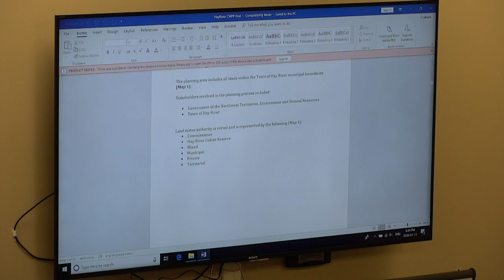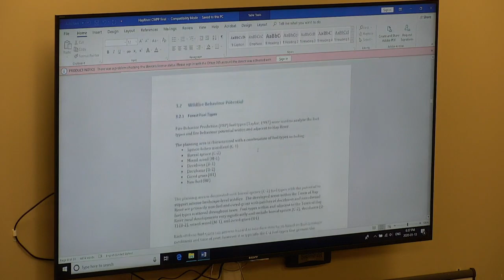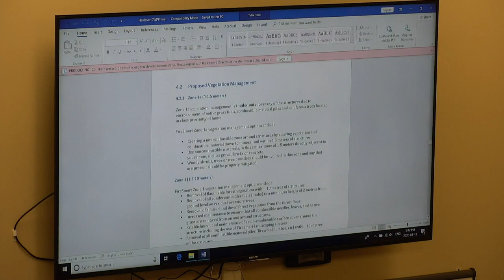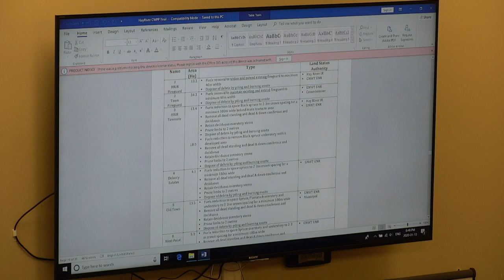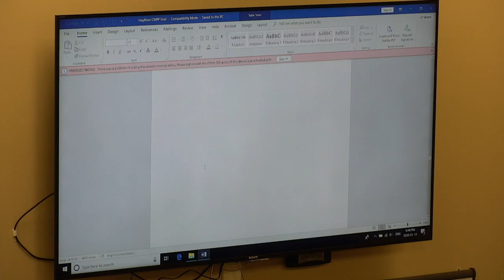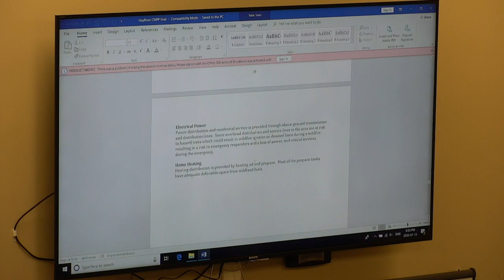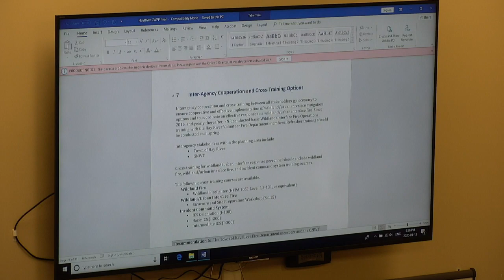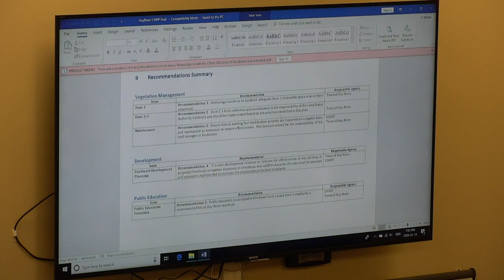January 13, 2020 - Standing Committee of Council